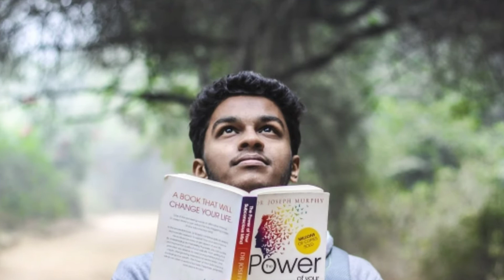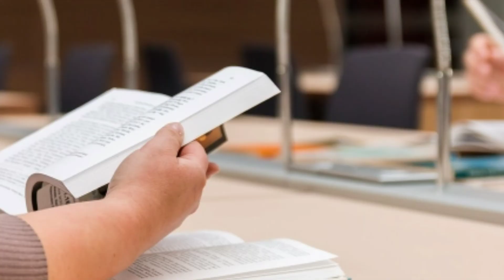काश मैंने पढ़ा होता | BEST STUDY MOTIVATIONAL IN HINDI| emotional study video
दोस्तों इस वीडियो के माध्यम से मैंने यह बताने की कोशिश किया है की पढ़ाई हमारे लाइफ में बहुत इंपॉर्टेंट है बिना पढ़ाई के हमारे लाइफ में कुछ भी मुमकिन नहीं है इसलिए हमें फालतू में अपना समय वेस्ट नहीं करना चाहिए हमारी एक चूक हमारे लाइफ को बर्बाद करके रख सकती है इसलिए समय रहते ही हमें अपने लाइफ में सुधार कर लेना बहुत आवश्यक है

ias motivation
success tips padhai
padhai me concentration kaise kare
study hard
student motivation
emotional study
student life problem
how to focus on study
how to more effectiveively
man ki jyoti man ki aawaz man ki joti

_______________Copyright disclaimer under section 107 of the copyright act 1976 allowances made far "fair use" far purpose such as critiesm comment news reporting teaching scholarship education and research fair use is aise permitted by copyright statute the might otherwise be infringing___________

music creadit______ youtube odio library

written by__ jitendra pandey

_________thanks far watching_________